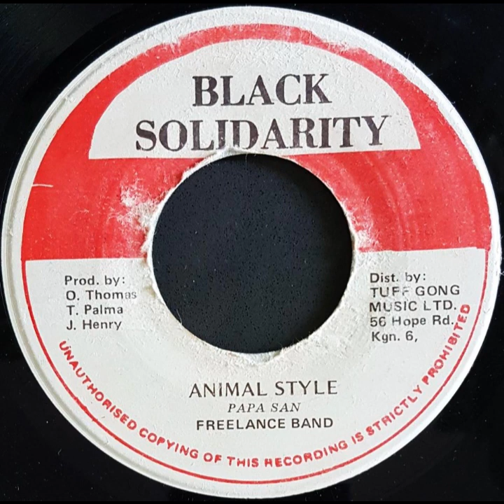Riddim Mix #29 - Stormy Weather: Phillip Fraser, Papa San, Early B & Version (Black Solidarity)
Phillip Frazer - Sirene (O. Thomas, H. Thomas & C. Thomas - Black Solidarity)
Papa San - Animal Style (O. Thomas, T. Palma & J. Henry - Black Solidarity)
Early B - Ghostbusters (O. Thomas & T. Palma -- Black Solidarity)
Freelance Band - Animal Style (O. Thomas, T. Palma & J. Henry - Black Solidarity)